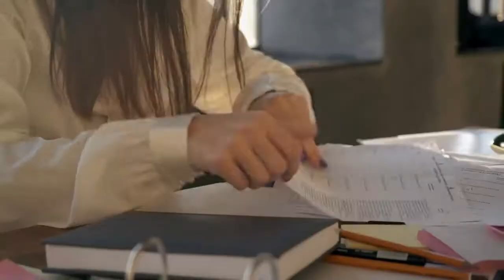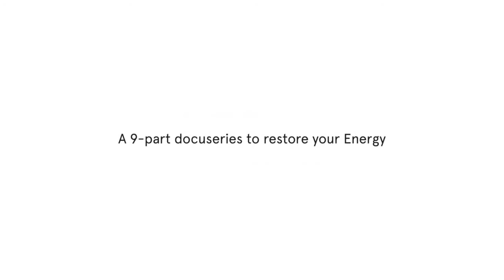The SHOCKING Truth About Why You're Always Exhausted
Do you wake up each morning feeling mentally, physically, and emotionally drained?

If you’re like most people, you’ve been exposed to bad news on TV...
stress and anxiety about the day ahead... negativity from social media...

… all before you even get to the breakfast table in the morning!

On top of that, you’ve got your commitments. Maybe you’re a parent, maybe you feel pressure from your job--you’ve got bills to pay and mouths to feed.

And that’s why so many of us reach for a pot of coffee, an energy drink, a mug of tea, sugary drinks, orange juice, so-called energy bars, yerba mate… you name it.

Yet, the shocking truth is…

Everything on that list is also draining you of your energy…
Is it any wonder MILLIONS of us feel completely exhausted?

In this brand new 9-part film series, two pioneers of the health documentary movement, Dr. Pedram Shojai and Nick Polizzi, are back with their most urgent exposé yet.

They’ve set out to unmask...

The ‘energy thieves’ robbing us of our youthful, natural vitality...